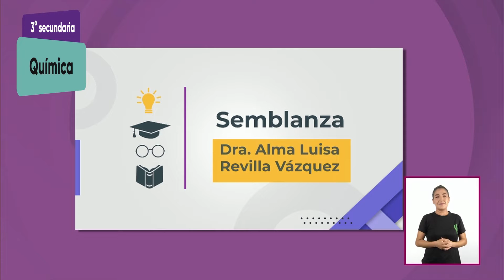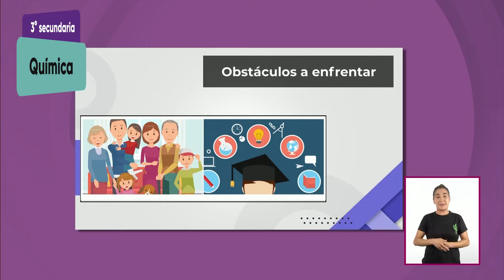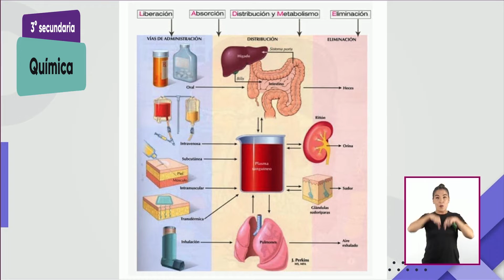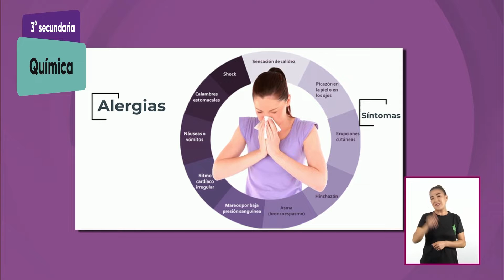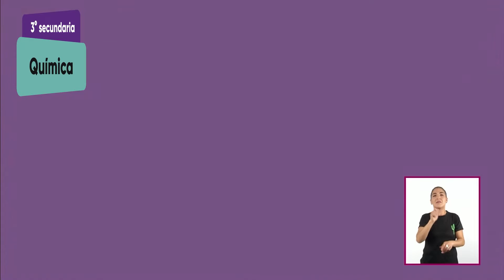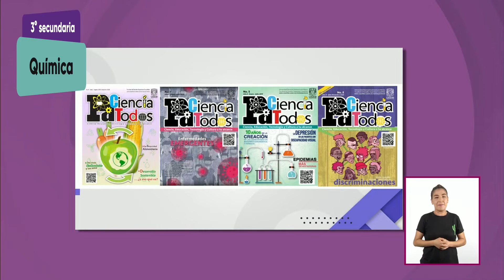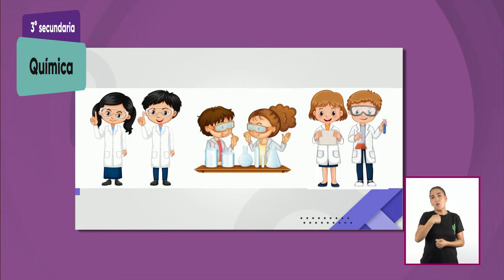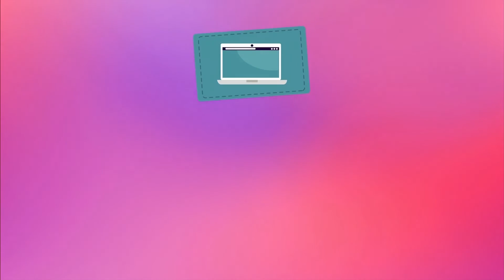3° Secundaria » Ciencias. Química » Cuál es la importancia de las reacciones químicas en el cuidado